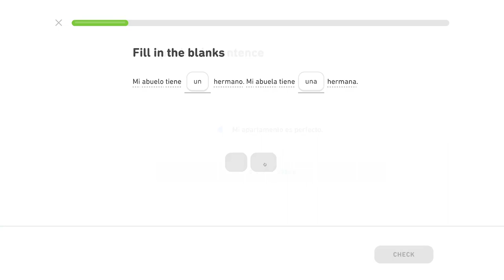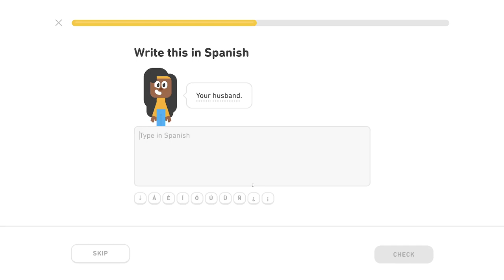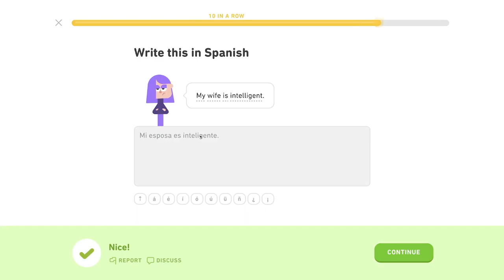🇪🇸 Rodina - Level 4/5, lekcia 2/4 - Španielsky s Yetim